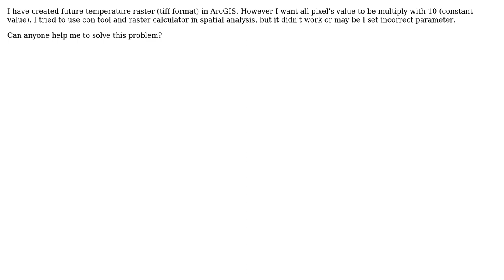GIS: How to change value in raster layer?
With thanks & praise to God, and with thanks to the many people who have made this project possible! | Content (except music & images) licensed under CC BY-SA | Music | Images & others | With thanks to user satha user PolyGeo user dru87 and the Stack Exchange Network Trademarks are property of their respective owners. You are responsible for your own actions.